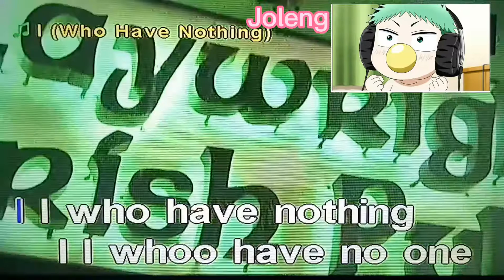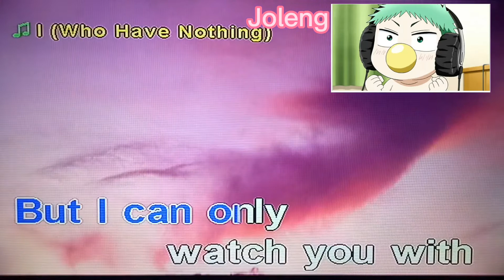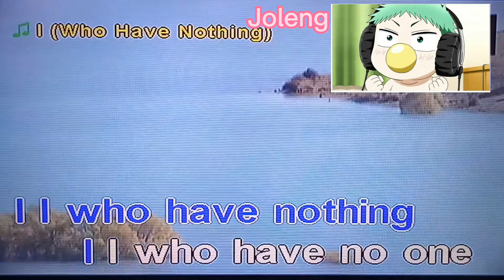I (Who Have Nothing) by Tom Jones